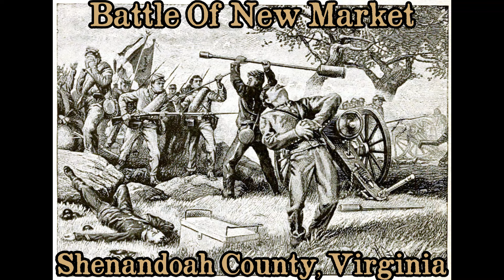Battles Of The American Civil War | Ep. 99 | New Market | Mansura | Adairsville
We got three battles from 3 campaigns in this week's episode. First up, on May 15th, 1864 we are at the battle of New Market in Shenandoah County, Virginia in the Lynchburg campaign as Union Major General Franz Sigel attempts to capture Staunton, Virginia.

Next, we head back to the Red River Campaign at the battle of Mansura in Mansura, Louisiana where Confederate forces look to destroy Major General Nathaniel P. Banks' army.

Lastly, we are back at the Atlanta Campaign at Adairsville where the Confederates want to delay the Union so General Joseph E. Johnston can set a bait trap.